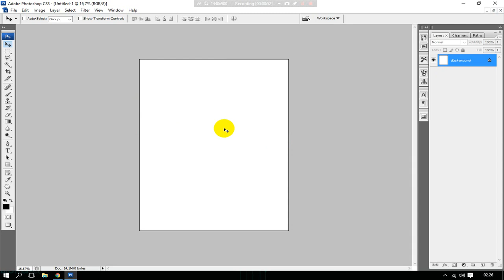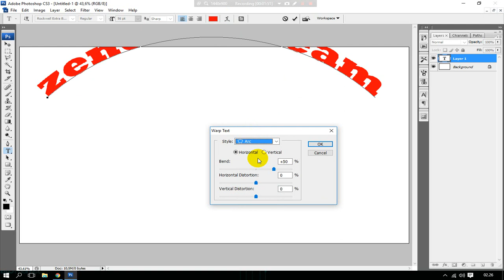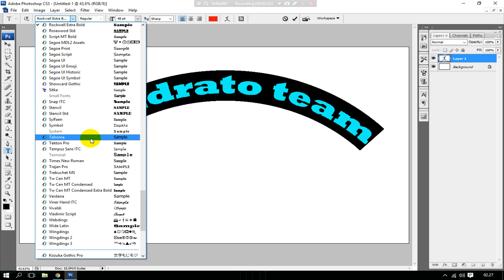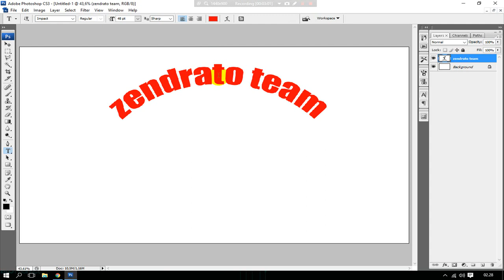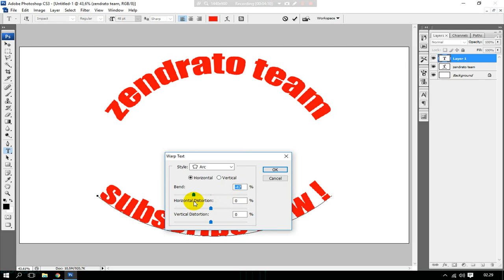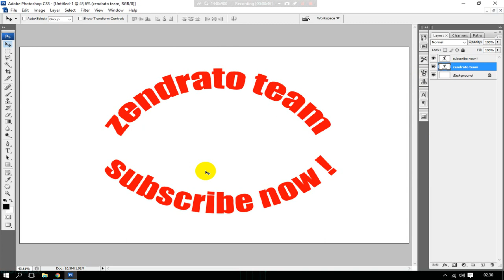Tutorial Cara Melengkungkan Tulisan Di Photosohop - zendrato TEAM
Cara membuat tulisan Melengkung di Photoshop, atau cara Melengkungkan Tulisan Di Photosohop, Dalam video ini di dengan judul Cara membuat tulisan Melengkung di Photoshop - Terbaru 2019, atau Cara Melengkungkan Tulisan di Photoshop, ini membahas bagaimana caranya untuk membuat sebuat teks atau tulisan melengkung. disini di jelaskan secara singkan bagaimana caranya, walaupun hanya dengan durasi 06:47 Menit, namun dalam video ini sudah sangat udah untuk di pahami, karena pada umumnya, kebanyakan orang yang menggunakan tutorial video untuk belajar photoshop secara autodidak.
di harapkan, ketima para viewer menonton video ini, sudah langsung dapat dengan mudah untuk mempraktekkannya.
Cara membuat tulisan melengkung di Photoshop sebenarnya sangatlah mudah,
berikut langkah langkah untuk membuat tulisan melengkung di Photoshop

1. Tekan Ctrl + N (Untuk membuat lembar baru di aplikasi photoshop)
2. Pilih ukuran kerjas sesuai keingin pengguna, kemudian klik " ok "
3. Kemudian Tekan hurut " T " pada keyboard anda untuk mengaktifkan tools TEKS pada apliaksi Photoshop
4. Setelah itu, klik di lembar kerja Photoshop, setelah itu ketikan teks yang ingin kalian lengkungkan
5. setelah itu, klik di luar area untuk mengahiri penulisan teks
6. Kemudian di bagian sisi atas, ata simbol dengan huruf " T " dengan garis melengkus, langsung di klik (Lihat dalam video) - warp teks
7. setelah itu, muncul kota dialog warp teks, kemudian pilih style
8. kemudian pilih arc
9. kemudian geser atau tambakan / kurangi nilai Blend pada kotak diaolog yang terbuka
10. kemudian coba secara pelahan sesuai dengan kebutuhan kalian.

Demikian cara untuk membuat tulisan melengkung di Photoshop - Terbaru 2019

Terima kasih,
Salam,
zendrato team

Cara Melengkungkan Tulisan Di Photosohop